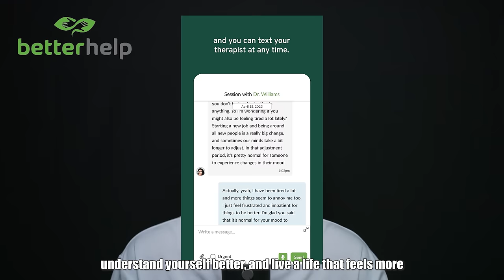ASMR but I am a MICROPHONE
AMAZON MUSIC
 MUKBANG🍴( Craving for food? CLICK HERE )

SPOTIFY TRACKS UPLOADED WEEKLY!

 EQUIPMENT!
Microphone
(Blue yeti X)
(Blue yeti Pro)
(Blue Yeti)

CAMERA
(SONY A6400)